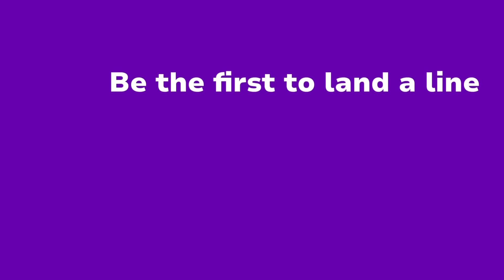Better Without Silva & Sterling? | 5 Things Learned From Aston Villa 1-3 Chelsea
Check out Match Bingo Below ⬇️ You must be 18 or over! Please play responsibly!